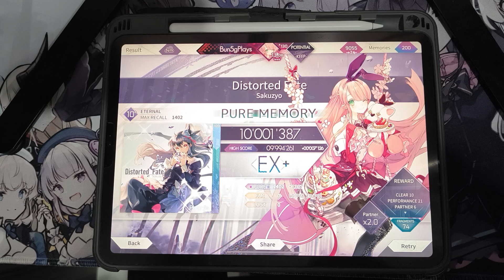【Arcaea】 Distorted Fate (Eternal 10+) PURE MEMORY (Max-15)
One of the most wanted collab is now here! How is this a 10.9...?

Details :
Song : Distorted Fate
By : Sakuzyo
BPM : 150
Speed (Note Speed) : 5.1
Offset : 59

Talk to me and others, and get video updates here!

I appreciate all support and any ratings would be greatly appreciated also!